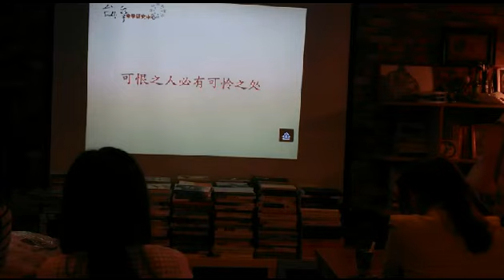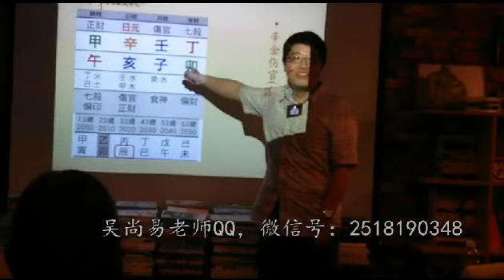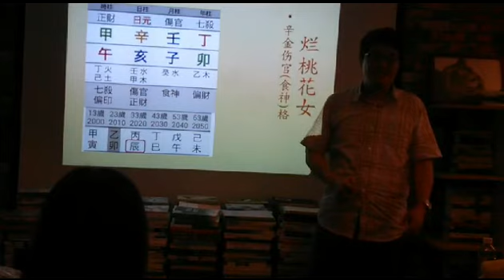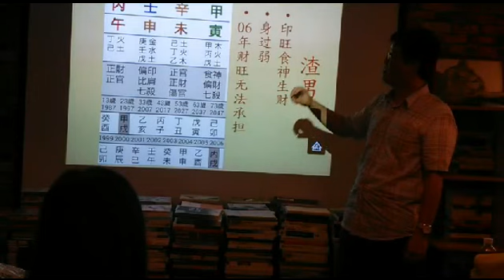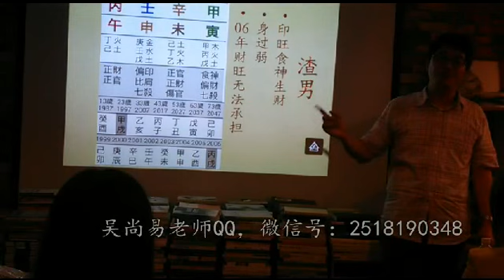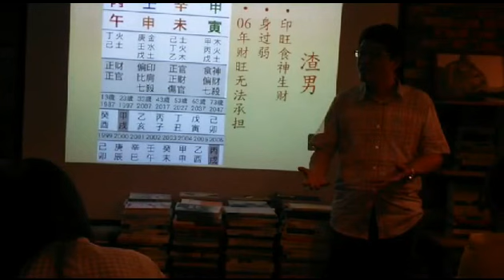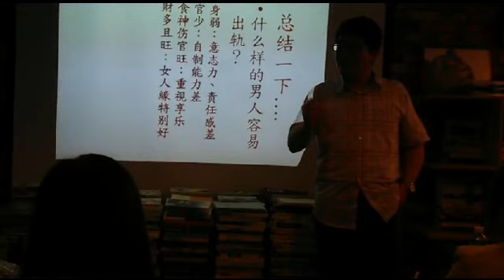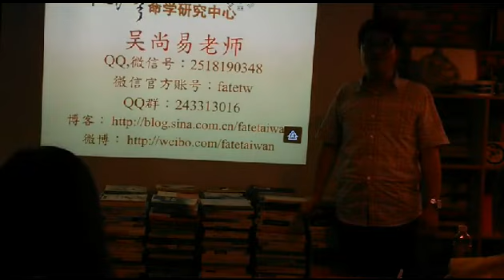【吳尚易八字】當公主遇上王子—從八字談婚姻中的各種虐—第六集（四柱八字教學影片）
當白雪公主遇上白馬王子，從此之後……..
白雪公主每天洗衣煮飯帶小孩，漸漸感到婚姻的無趣。
白馬王子的媽媽，覺得白雪公主太過嬌氣，需要好好調教一番。
白雪公主，漸漸覺得騎馬射箭的白馬王子沒什麼意思，他愛上知書達禮的內閣大學士。
白馬王子，對鄰國的桃花仙子感到興趣。桃花仙子說，我不要名分，我只要你跟我走，整座皇宮都留給白雪吧！

這堂課，吳尚易老師從八字的角度，分析各種婚姻的盤
是怎樣的八字，感情任男人玩弄，毫無抵禦能力？
婆婆過度干預婚姻，造成婚姻危機，八字中會有什麼信號？
有外遇的男人，連同小三的盤一起分析，為什麼小三可以掌控丈夫？
怎樣的八字，可以一輩子恩愛，白頭到老？

吳尚易老師以豐富的經驗，從八字的角度，談婚姻中的各種虐，跟大家聊聊婚姻中各種無法承受的重，同學們可以從各種婚姻的案例當中，找到自己感情婚姻的詮釋。

📌微信號：WuShangYi2018
📌微信公眾號：fatetw
📌Line: @fatetw